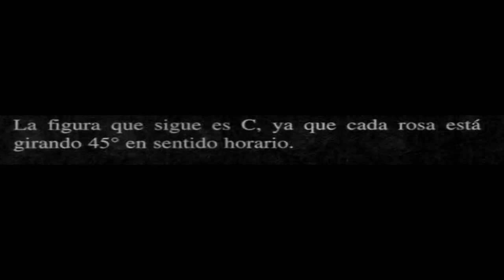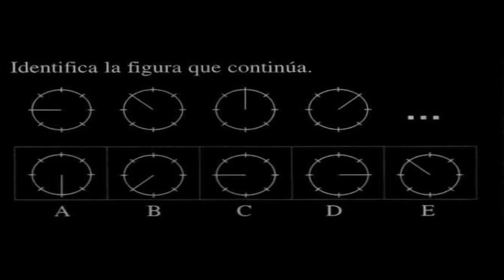TEST PSICOTECNICO-TIENES A LO MÁS 10 SEGUNDOS POR PREGUNTA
Prueba tu intelecto , test de inteligencia,agilidad mental,rapidez intelectual